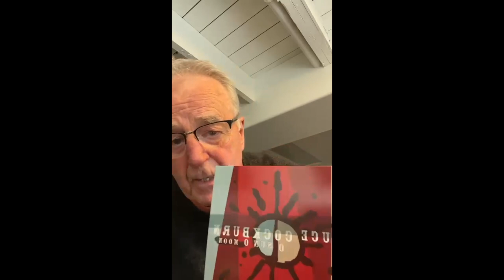EP 245 | Bruce Cockburn- Reflections on Gord & New album ‘O Sun O Moon’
The Stew is Bruce Cockburn..bringing stories of his 35th album O Sun O Moon. Plus memories of Gordon Lightfoot and his place in the music of the World and especially Canada.

Answers the question: Was/is Gord the Sound of Canada?

Could you hear the space and place in his songs?

The Podcast is the complete interview with Bruce Cockburn on the release of his 35th album O Sun O Moon. And his thoughts on the music of and the loss of Gordon Lightfoot.